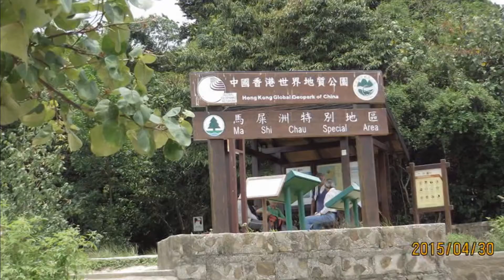綑邊環繞馬屎洲